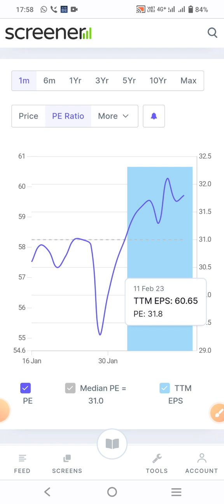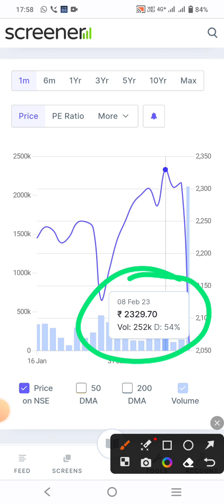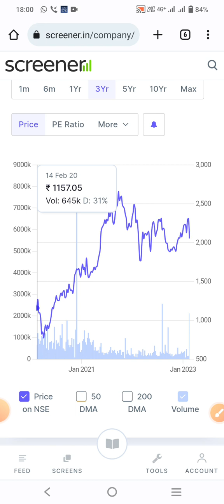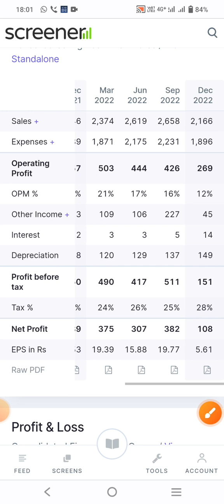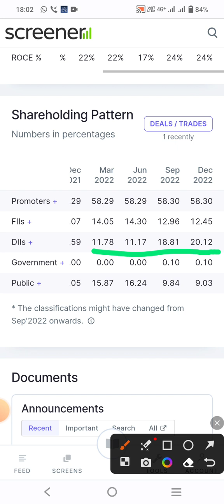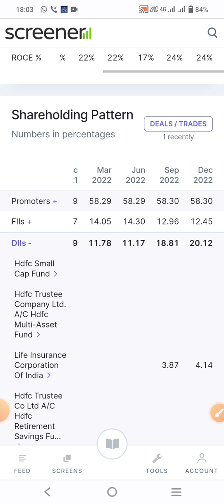Balkrishna Industries Share Latest News Balkrishna Industries Q3 Results Balkrishna Industries Stock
Balkrishna Industries Share Latest News | Balkrishna Industries Share | Balkrishna Industries Stock Analysis | 2023

Balkrishna Industries Stock Latest News | Balkrishna Industries Share | Balkrishna Industries Stock

Here in this channel I use to share my positions/stock market experience regarding buying or selling of different shares. Under swing trading we buy shares when valuation are cheaper and we sell shares when valuation get costlier.

Today we have discussed about Balkrishna Industries Share content:-

1. Balkrishna Industries share Dividend
2. Balkrishna Industries Long term chart analysis.
3. Balkrishna Industries shareholding pattern
4. Balkrishna Industries quarterly results

Thanks
Kanti Nath Jha